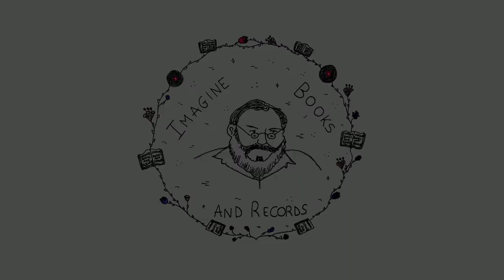Booked: Jack Mitts - Karen & Sam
Booked is back with a stripped down set away at the Hurd Family Study! This is part of the Booked series where we'll be showcasing singer-songwriters that we love and we think you will too. Check out the local San Antonio artist, Jack Mitts

Song:
"Karen & Sam"

CREDITS:
EXECUTIVE PRODUCER: DON HURD
PRODUCER: EZRA HURD
VIDEOGRAPHER: JACOB GLOMBOWSKI, JOSEPH NEMETH
AUDIO ENGINEER: DIEGO NOYOLA
EDITOR: JACOB GLOMBOWSKI
FOR MORE VIDEOS CHECK BACK NEXT WEEK!